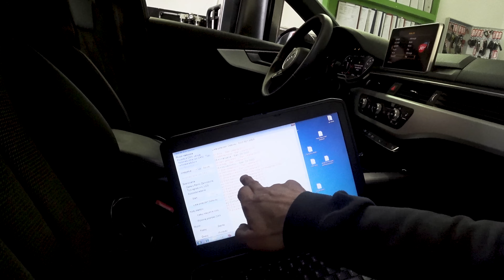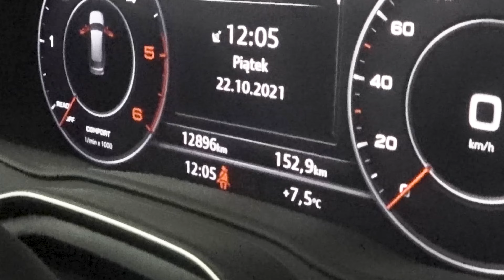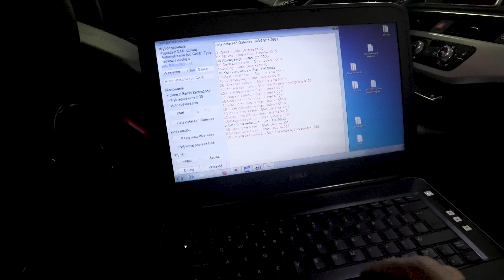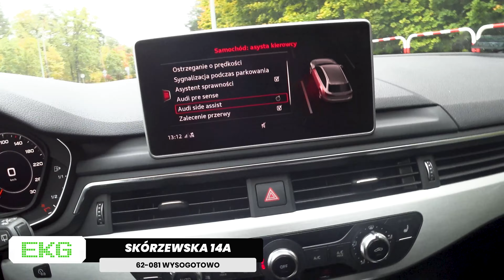JAK NAPRAWIĆ RADARY W AUDI A4? - NAPRAW TO SAM!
🚗 Bohaterem dziesiątego odcinka „AUTODYŻURU” jest AUDI A4! 🚗
📅 ROCZNIK: 2015
💥 MOC: 170 km
🔧 SILNIK: 2.0 TDI

Współczesne samochody są pełne nowoczesnej technologii, która dba nie tylko o zapewnienie odpowiedniej mocy, ale także o zapewnienie bezpieczeństwa. Jednym z takich narzędzi jest asystent zmiany pasa ruchu.

W tym odcinku dowiecie się, jak dokładnie działają radary takiego asystenta, gdzie możecie je znaleźć oraz jak je diagnozować. Przy okazji nasi specjaliści pokażą Wam, jak poznać czy auto miało wcześniej wypadek.

Macie jakieś pytania? Napiszcie je w komentarzach!

Skórzewska 14A
62-081 Wysogotowo